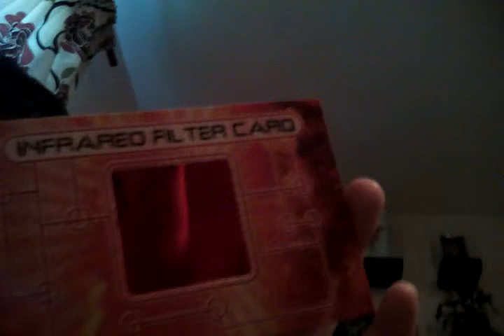Spy's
Hi Gus link unstoppable